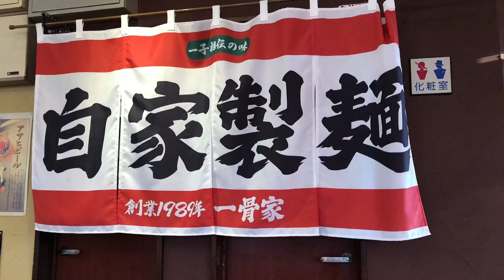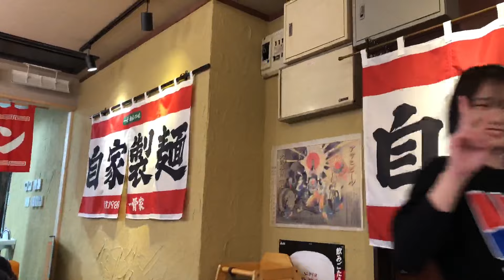【食レポ】【大分グルメ】2024.1/7.訪麺日記！特製濃厚つけ麺を求めて‼︎【飯テロ】【つけ麺】【一骨家】【一骨家大在店】【大分のラーメン】【大在グルメ】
一骨家 大在店
【大分県大分市政所２１１４−１】
TEL 未調査
営業時間 11:00~22:00
定休日水曜日